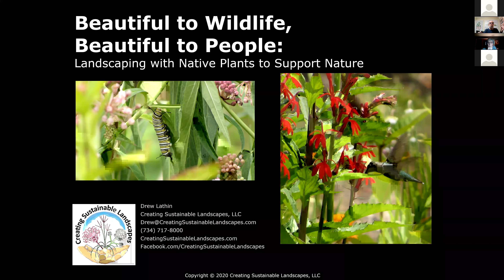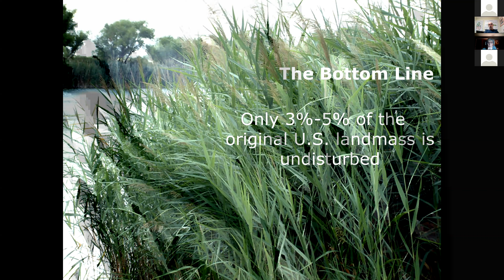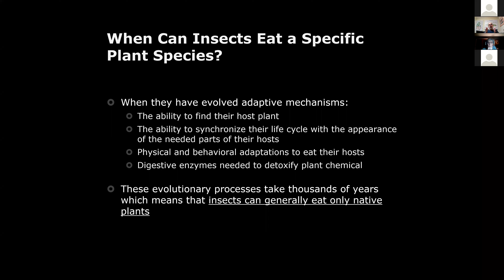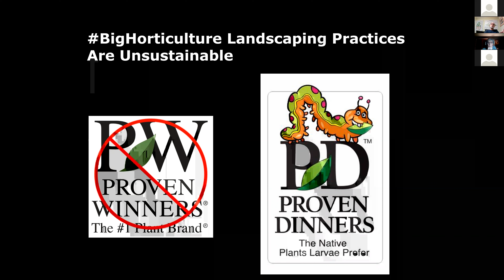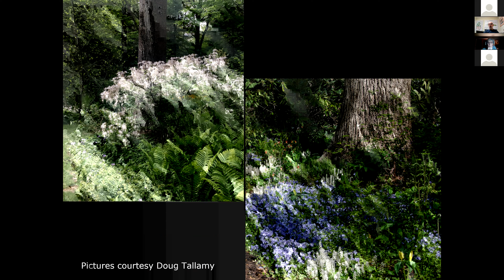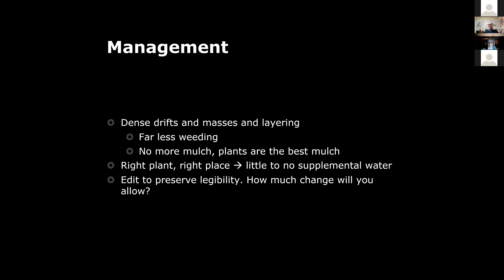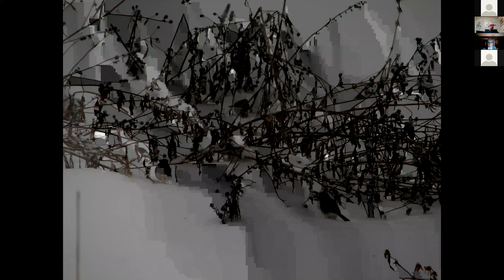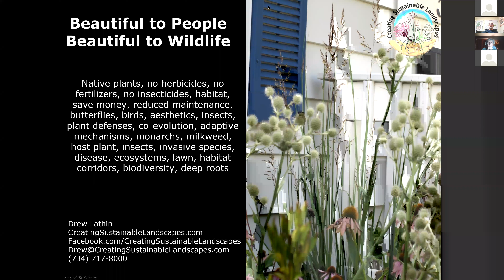Landscaping with Native Plants to Support Nature with Drew Lathin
Landscaping with native plants is critical to build habitat, reduce resource inputs, and build healthy outdoor living areas. Learn why only native plants can do this and some design tips to make your native landscape beautiful as well.

Drew Lathin has been playing around with native plants in built landscapes for nearly 20 years, most recently as the owner of Creating Sustainable Landscapes, now in its 10th year. He is a fierce advocate for the need to rewild our urban and suburban landscapes using native plants in thoughtful and legible designs to bring biological diversity and beauty to our everyday lives. Over one hundred of his clients have rain gardens, prairie gardens, pollinator gardens, natural shorelines, and alternative lawns. Drew is also the President of the Board of the Wildflower Association of Michigan.